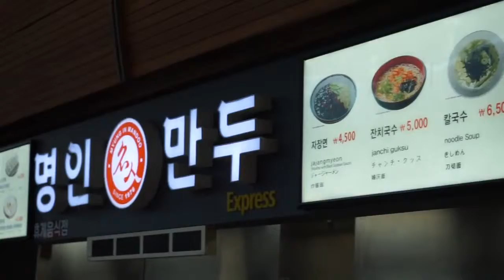BiBimBap/Korean Highway/Rest Stop Food/비빔밥/휴게소 음식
In Korean highway, there are rest stops where you can have so many korean foods.
This video introduces a BiBimBap which is one of traditional korean foods.
BiBimBap is a rice with some vegetables, eggs, meat.

한국의 고속도로, 덕유산 휴게소, 비빔밥 소개 영상입니다.